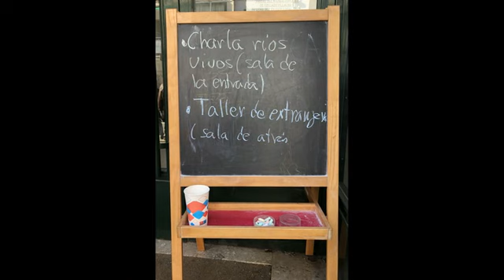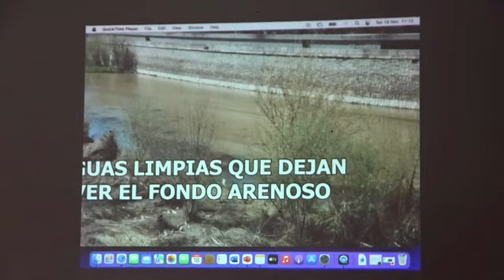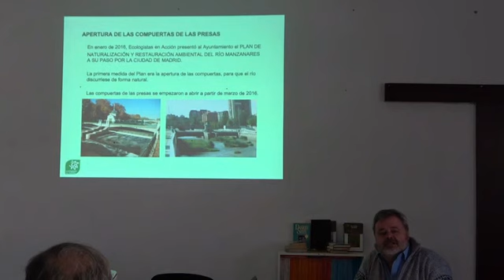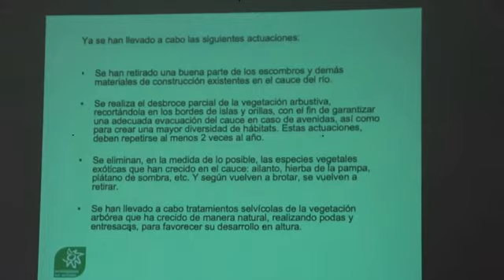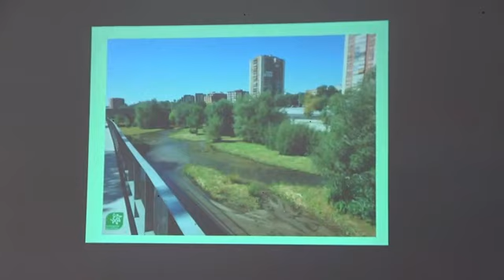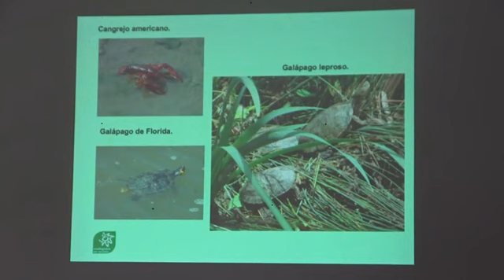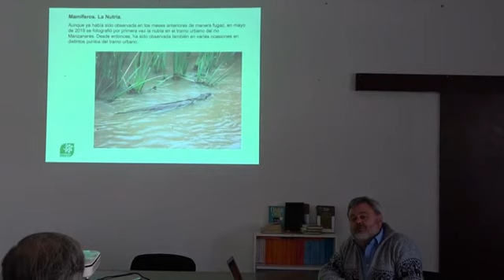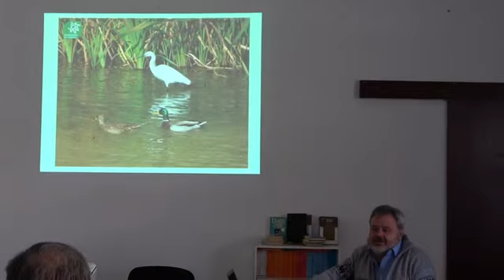Ríos vivos en la Sierra – presentación de Santiago Martín Barajas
El sábado 18 de noviembre en el Ateneo Collado Villalba conocimos el proceso de renaturalización del río Manzanares a su paso por Madrid de la mano de su máximo impulsor, Santiago Martín Barajas de Ecologistas en Acción. El proyecto ha sido un gran éxito y ha conseguido transformar un río muerto – estancado, canalizado entre hormigón, maloliente y lleno de ratas y mosquitos – en un corredor biológico que rebosa vida y que ha mejorado mucho la calidad de vida de los madrileños. El proyecto demuestra que sí es posible recuperar la vitalidad de nuestros ríos y arroyos en poco tiempo y con inversiones razonables.